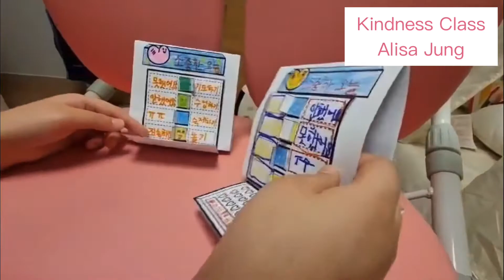Kindness - Alisa Jung (Craft)